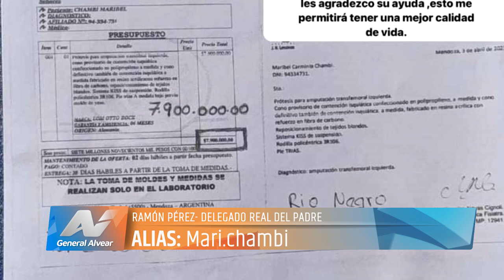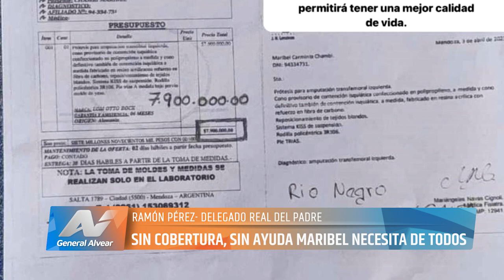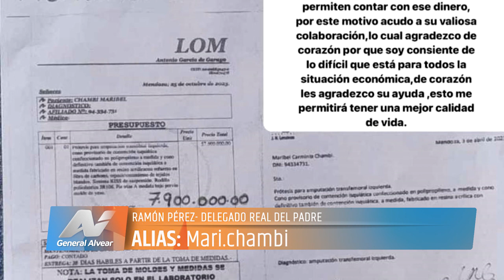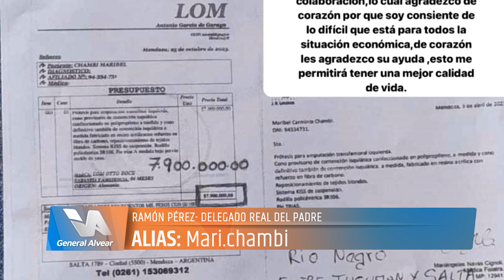“TODOS POR MARIBEL”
A fines del año pasado Maribel Chambi fue embestida en Real del Padre por un auto conducido por un policía  que luego se dió a la fuga.Tras atravesar tiempos muy complicados por la amputación de una de sus piernas, ahora pide la colaboración de la comunidad para poder pagar la prótesis. Cabe destacar que el conductor del vehículo que la chocó no tenía seguro y nadie se hace cargo de la compleja situación.